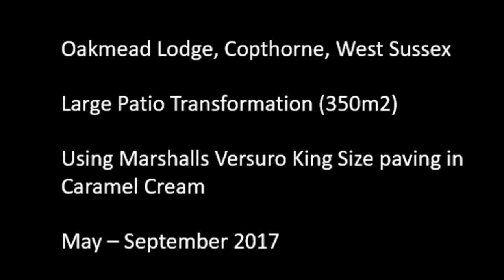New terrace construction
Construction of new terrace set to music.  Turn up the volume!